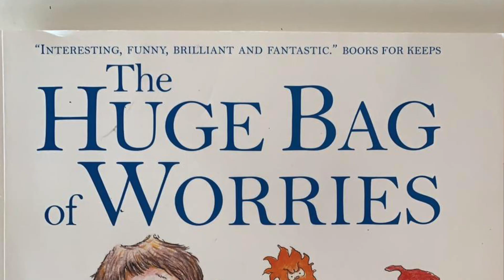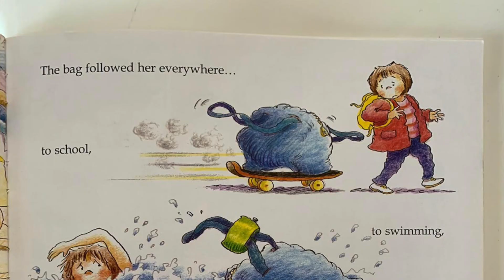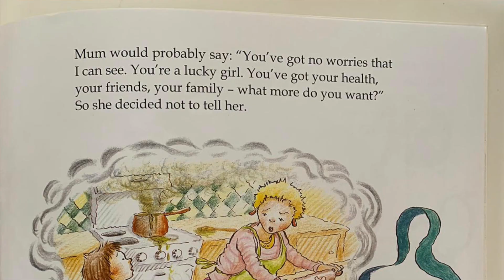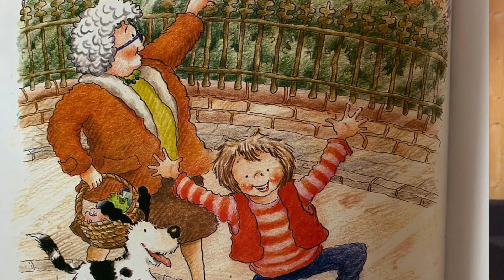A story all about WORRIES read by Miss Medi